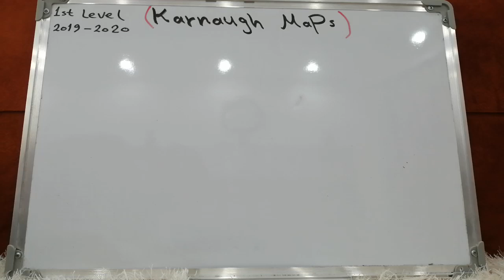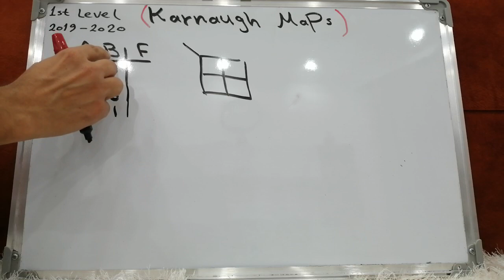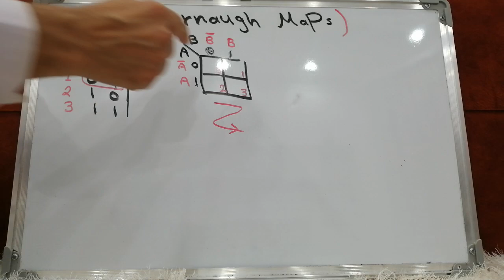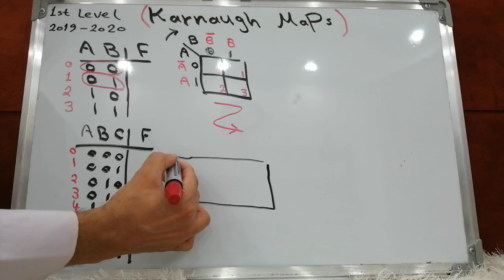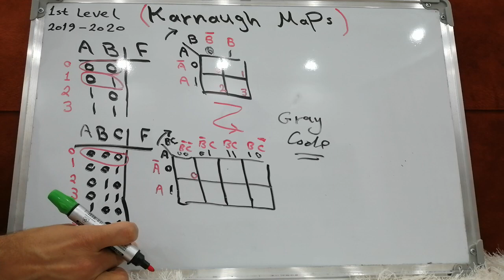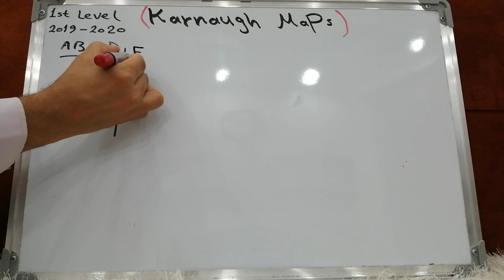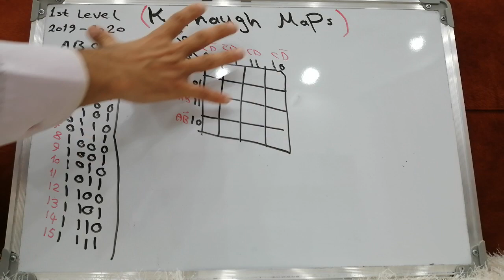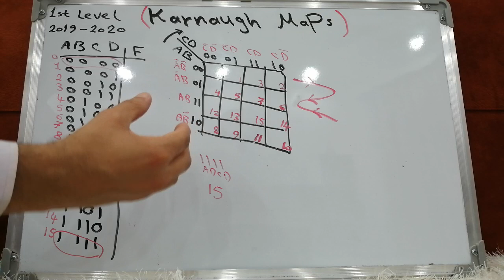Karnaugh Map (K-Map)_Part 1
This video lecture provides an introduction to the karnaugh Map (K-Map).  It explains how to draw the K-Map directly from a truth table.  It also explains how to use the k-map with 2 variables,  and with 3 variables, and with 4 variables in the horizontal orientation.

If you have any question, ask below in comment section or join the private group "Digital Techniques":

By Lect. Dr. Ammar Ghalib AL-GIZI